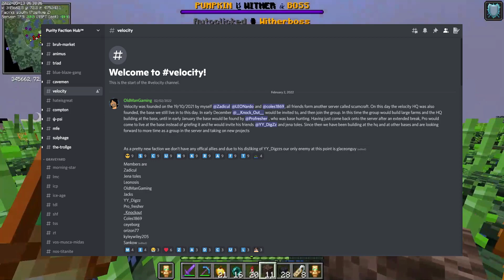FINDING VELOCITY: HOW IT'S DONE [PURITY VANILLA]